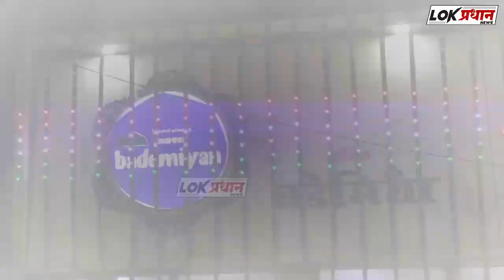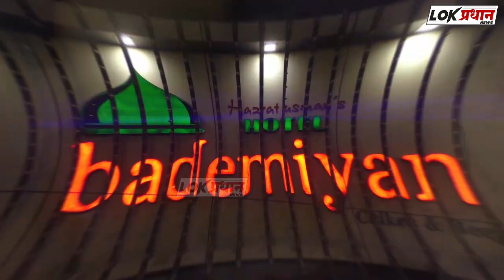महानगरपालिका करणार सहा ठिकाणी पे अँड पार्कची व्यवस्था